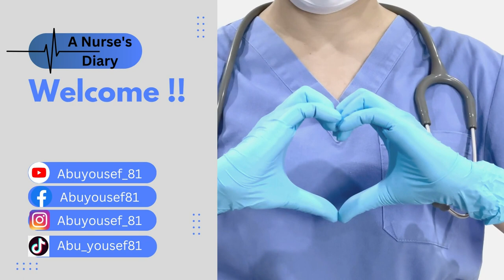11 خطأ يرتكبها كثير من الممرضين... كيف تكون ممرضا محترفا؟│سلسلة توب تن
هل تعلم ما هي أهم الأخطاء التي يرتكبها كثير من الممرضين.؟؟ تابع هذا الفيديو لتعرف الإجابة !!

00:00 - 00:40 مقدمة
00:41 -  01:32 ٢- انت مفكر حالك افهم ممرض بالعالم
01:33 - 02:34 ٢- انت مفكر نفسك حللت راتبك
02:35 - 3:30 ٣- انت بتشتغل شغل غيرك
03:31 - 03:53 ٥- انت بتنتقد غيرك وانت غلط
03:54 - 04:41 ٦- انت بتخلي المريض يتعود عليك
04:42 - 05:12 ٧- انت لست مواكبا للتطور
05:13 - 05:54 ٨- انت مقصر وتحتج بالظروف
05:55 - 06:24 ٩- انت تنتقد غيرك لانه احسن منك
06:25 - 07:06 ١٠- انت تنسى انك واجهة للمهنة
07:07 - 07:43 ١١- انت بدك توصل بالنفاق والكذب
07:44 - 08:08 ١- انت لا تقصد بعملك وجه الله
08:09 - 08:35 في النهاية